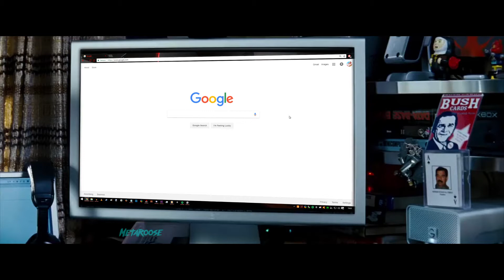Why is the FBI here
¯\_(ツ)_/¯
Sources
Shadowplay

Sub or like this I dont care its your decsion